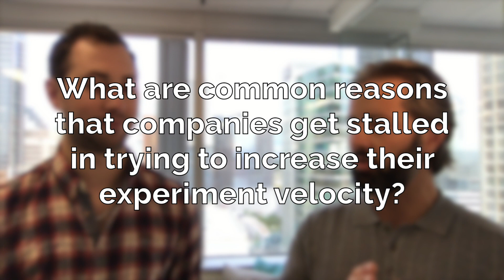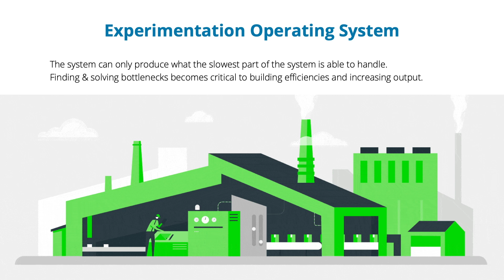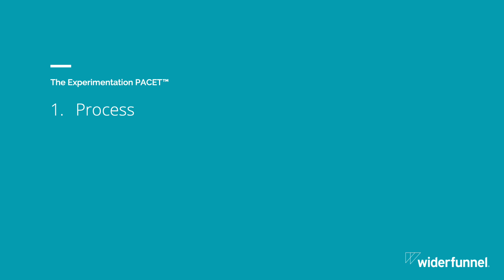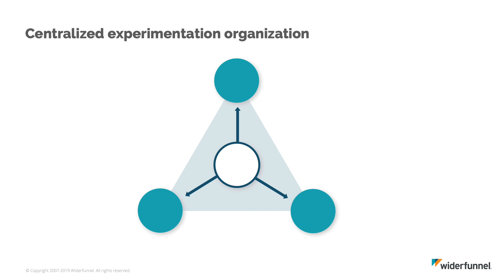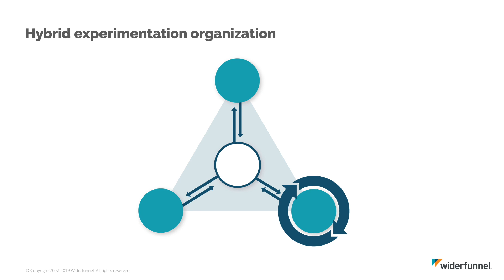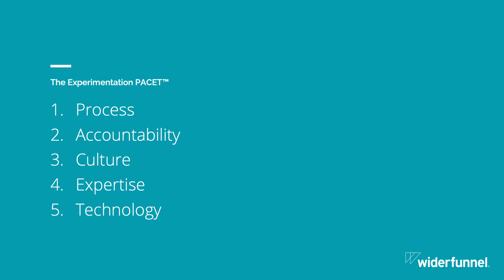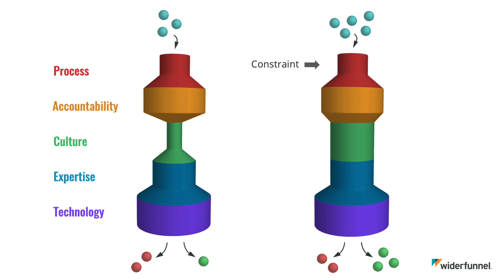Widerfunnel - Increasing Experiment Velocity [S1E1]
Increasing experiment velocity from 10 to 100 per year with the experimentation operating system. Understand your organizational barriers in Process, Accountability, Culture, Expertise, and Technology to maximize your revenue and insight growth.